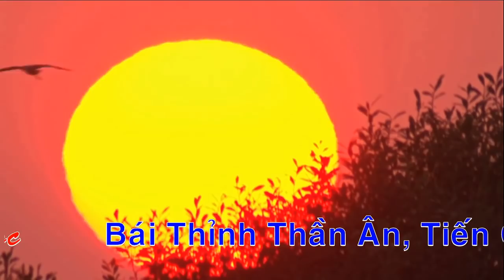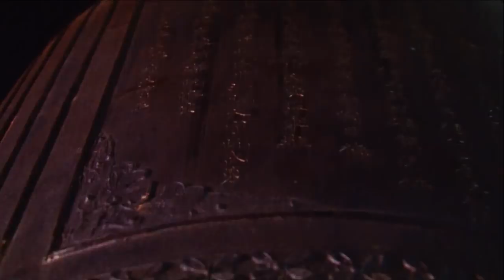Chầu Lục Thanh Đồng Vũ Thị Ngọc Hầu Tại Đền Đồng Bằng ,Hát Văn Hầu Đồng